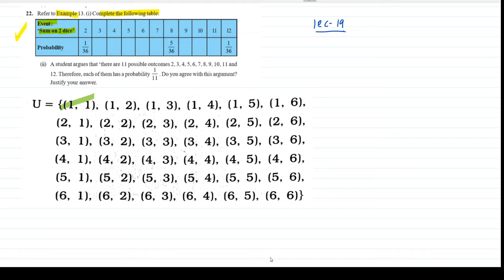16 | sum 22 | chapter 15 maths std 10 | class 10 maths ncert | mathematics | as per ncert